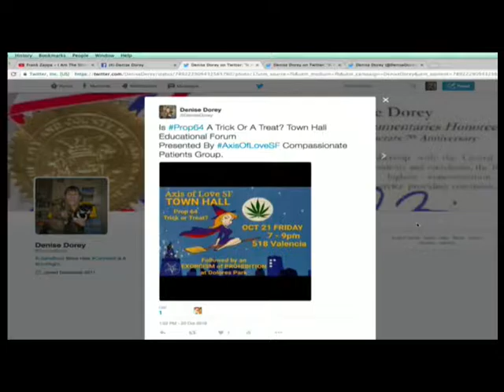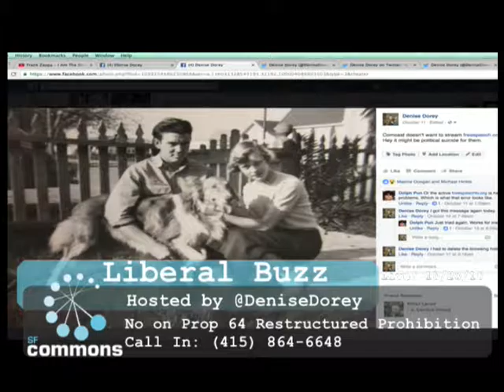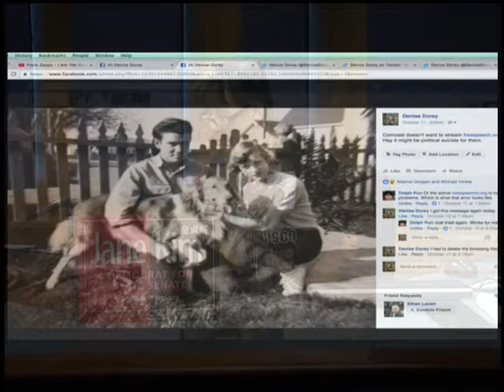NoProp64-Liberal Buzz Show 20161020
Guest Dragonfly De Luz's analysis of The Adult Use Of "Marijuana" Act written to confuse lawyers as well as voters.